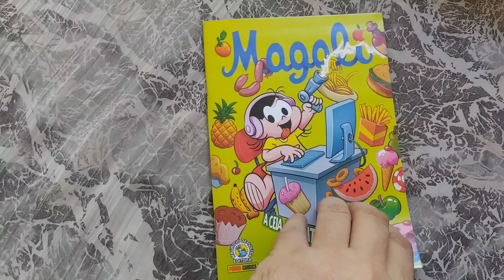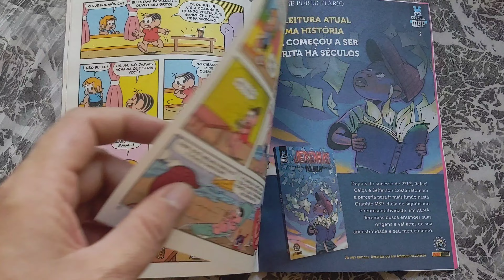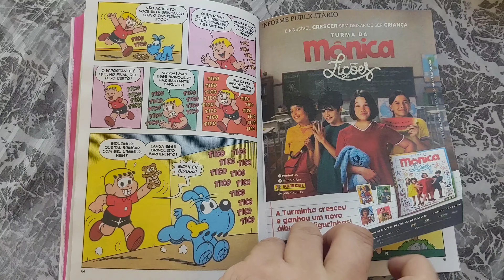Magali 10 (Panini 3ª fase dez/2021) Folheando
Magali edição 10, dezembro/2021. 3ª fase. Publicação mensal. 84 pág. Panini Comics.
Capa couchê, lombada canoa e miolo em papel jornal.
Maurício de Souza Editora
* overview *
R$ 7,90